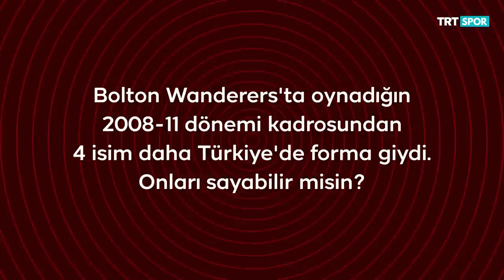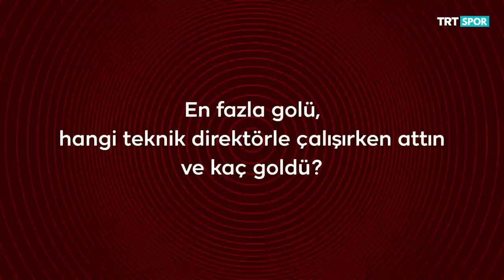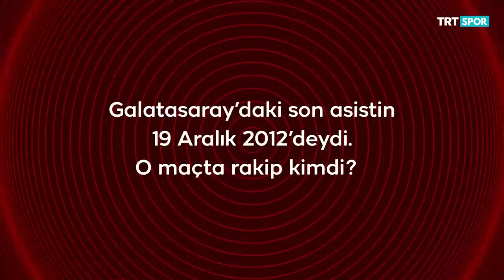Johan Elmander ile Zor Sorular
🚨 Elmander ile Zor Sorular

Galatasaray’ın unutulmaz futbolcularından Elmander ile İstanbul’da buluştuk ve kariyerinden zor sorular sorduk.

Bakalım Elmander, hangi soruları bilmeyi başardı, hangi sorularda takıldı?